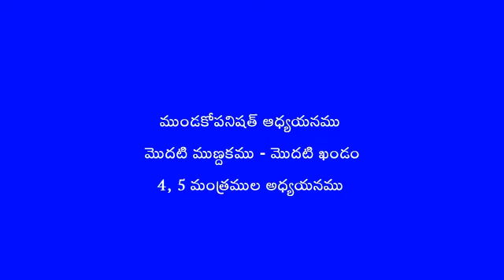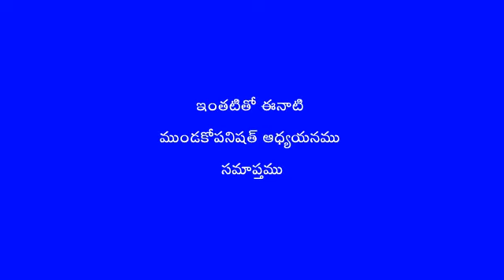Talk #6 - Mundakopanishat by Swami Chidrupananda in Telugu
This video is part of a series of talks on Mundakopanishath in Telugu delivered by Swami Chidrupananda of Chinmaya Mission Noida.